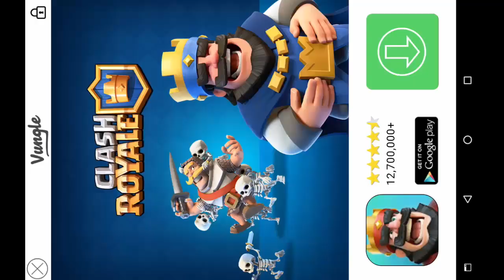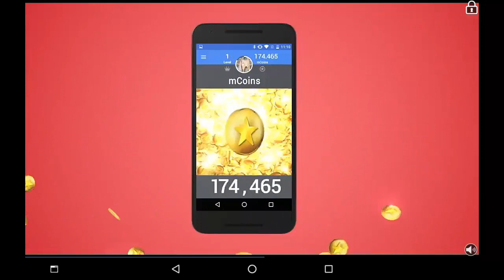Obtener Oro GRATIS A DIARIO - TWD road to Survival [Android/iOS]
¡Hola Chavales! Hoy vamos a ver como podemos obtener oro gratis para ir ahorrando para conseguir los codiciados personajes de 5 estrellas.

Videos a las 7:30 (hora española) y 23:30 si es festivo (hora española)